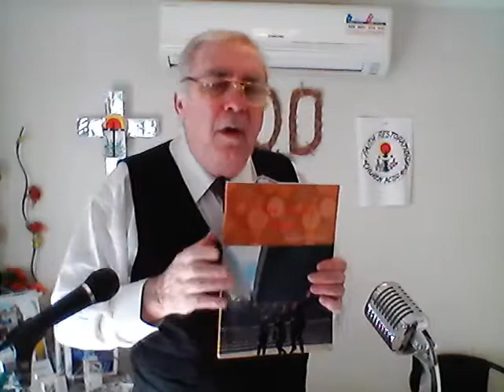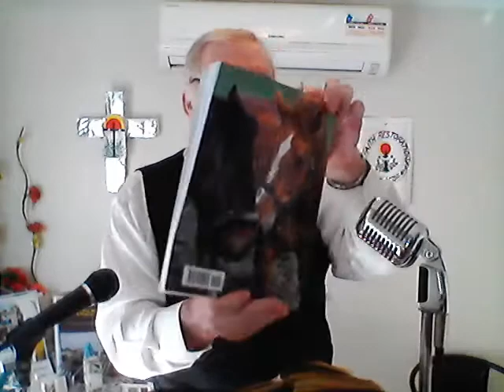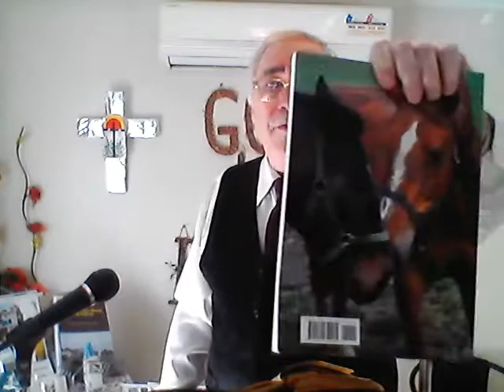IS CHRIST IN YOU? BY REV DR. BRIAN RICHARDS & MISSIONARY FAMILY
"IS CHRIST IN YOU THE HOPE OF GLORY" is by Erlinet Q.Richards & Joshua B. Richards Speaking on the JOHN 21& BOOK OF ACTS 1 for their report, (IS ONE OF GRACE)."How To Have your Sincerity & Holiness through Santification in Soul & Spirit With God" IS PART OF A SERIES OF THE FRUIT OF THE SPIRIT."JOY ofTHE LORD GOD" Pioneering a new work called "Faith Restoration Church" Richards Missionary Family on Resurrection 2ND  Sunday 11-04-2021.We become the become the Righteousness of God when we except Jesus as our Lord and saviour of our life, with God all things are possible " by Reverend Brian Richards and the "Word of Faith Ministries International" (Australia Based)
This ministry the Bank online to:-
National Bank Australia
BSB 082551 account no. 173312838 thank you!